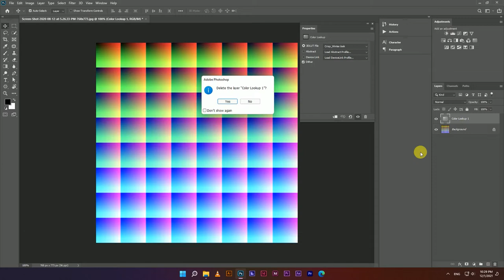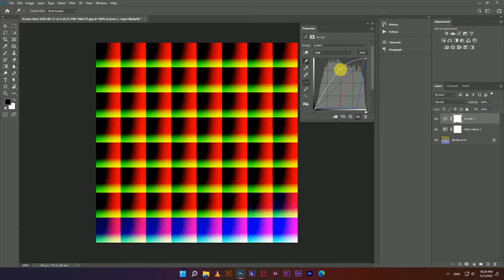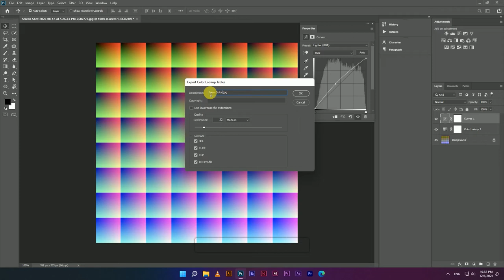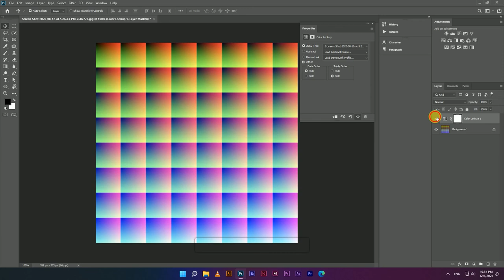How do I import LUTs into Photoshop | import LUTs in photoshop